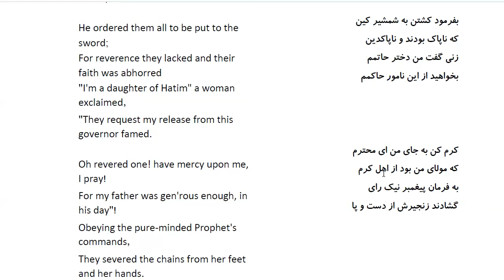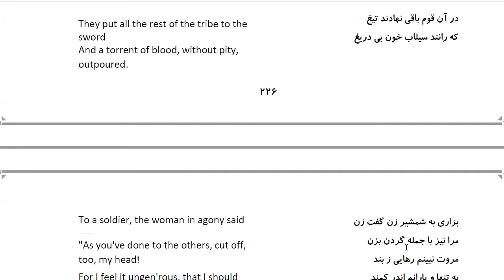Bustan: In Farsi with English Translation-Part 77: حکایت دختر حاتم در روزگار پیغمبر